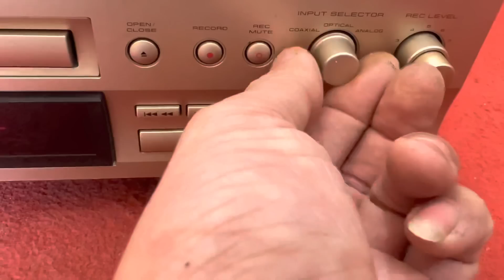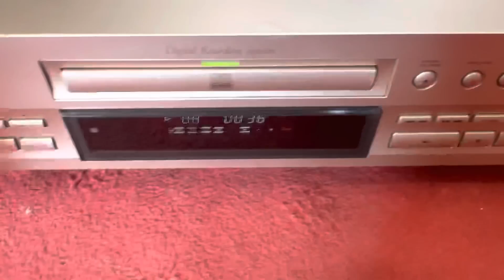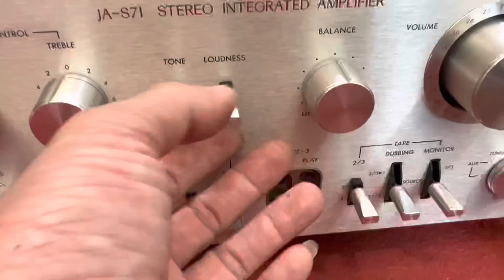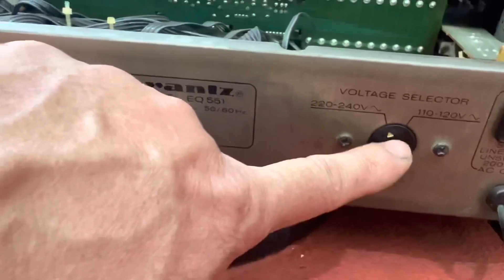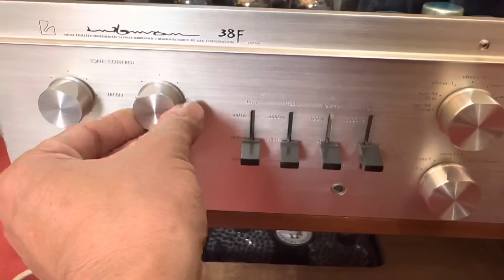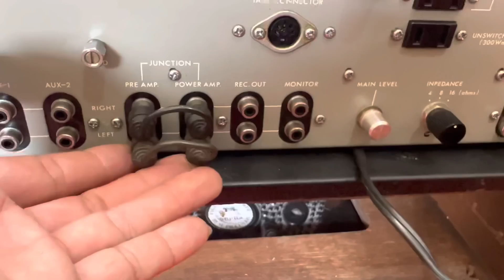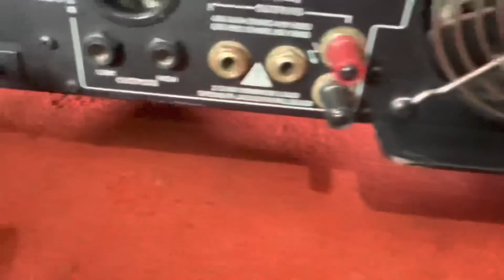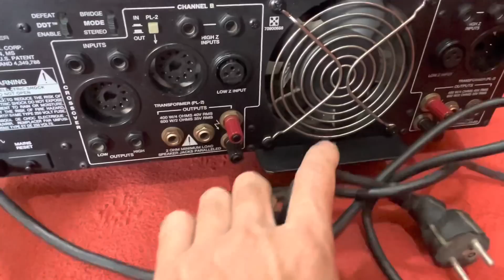Amply Thần Đèn Siêu khủng công xuất 1300W chấp tất cả các loại loa TUYẾN AUDIO 0917 838 969